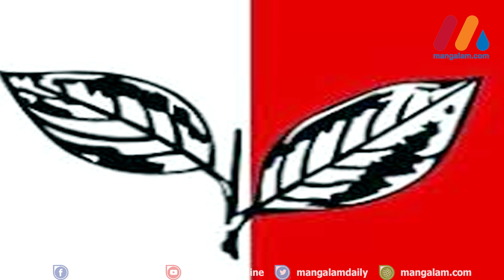കെ.എം. മാണിയുടെ മകനെ കളിപഠിപ്പിക്കണ്ട, ജോസ് കെ. മാണി കളിച്ചത് നിയമവിദഗ്ദ്ധരുമായി കൂടിയാലോചിച്ച്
കെ.എം. മാണിയുടെ മകനെ കളിപഠിപ്പിക്കണ്ട, ജോസ് കെ. മാണി കളിച്ചത് നിയമവിദഗ്ദ്ധരുമായി കൂടിയാലോചിച്ച്; സംസ്ഥാന സമിതി വിളിക്കാതിരുന്നത് കുരുക്കാകും, പി.ജെ. ജോസഫിന്റെ വഴി അടഞ്ഞെന്നു നിയമവിദഗ്ധര്‍